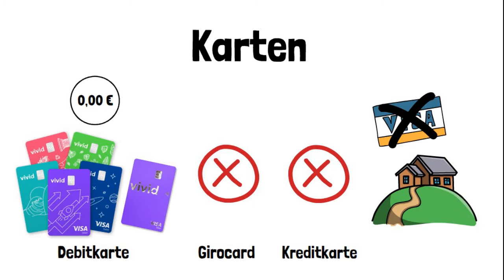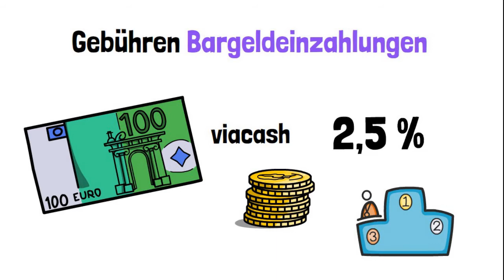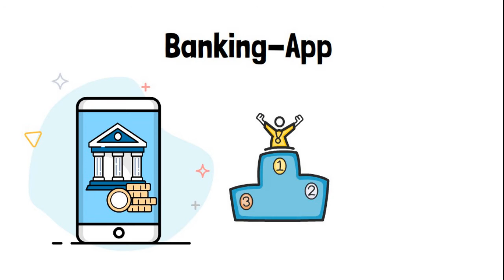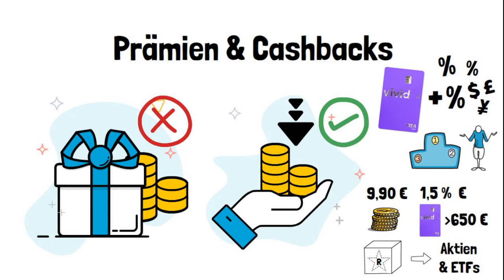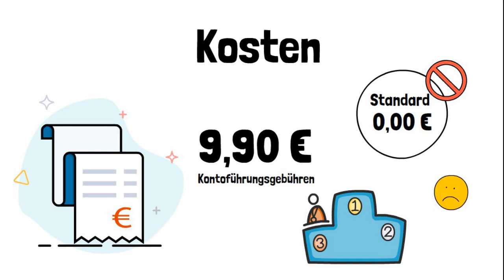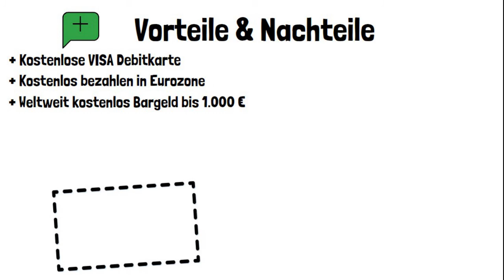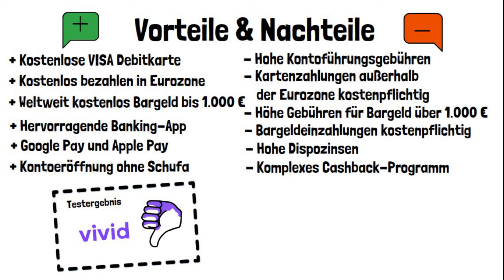Vivid Money Prime Girokonto Test: Eine ehrliche Beurteilung (2022)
Das Prime Girokonto der Neobank Vivid Money bietet vielen Kund*innen ein modernes Konto mit umfassenden Features. Wir haben es getestet und zeigen dir, wie gut das Konto wirklich ist. Und ob es sich für dich lohnt.

0:00 - Vivid Prime Girokonto Intro
0:27 - Vorstellung des Girokontos
1:08 - Eigenschaften
5:55 - Kosten
6:45 - Schufa
7:11 - Vorteile / Nachteile & Testergebnis

▬ Erwähnte Links  ▬▬▬▬▬▬▬▬▬▬
Links zu anderen Videos: